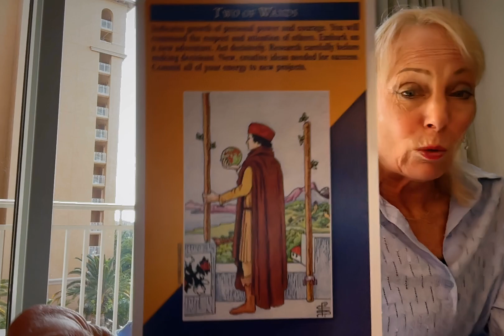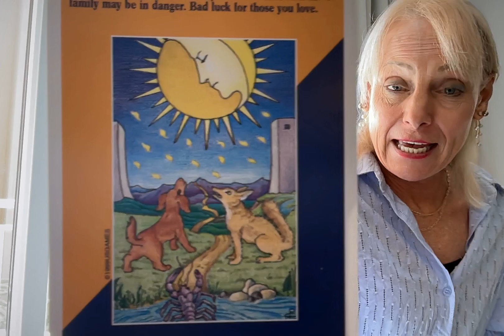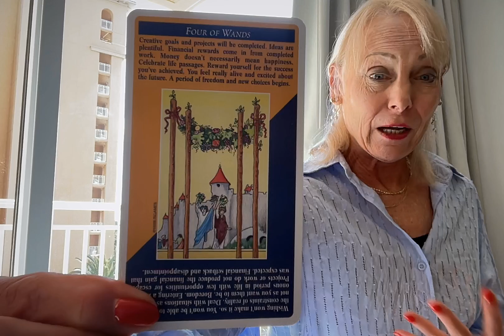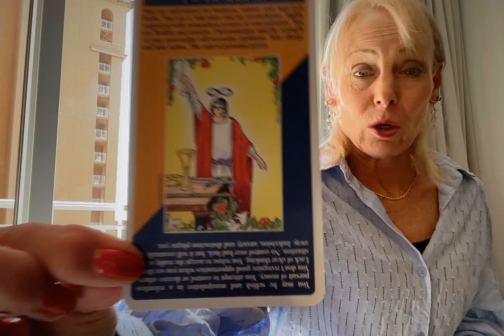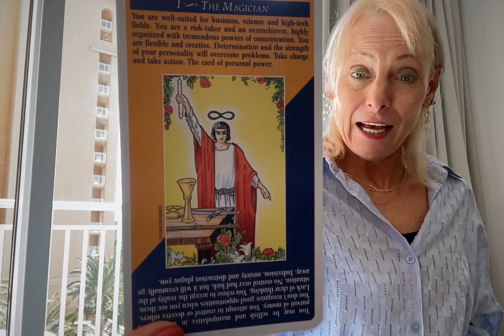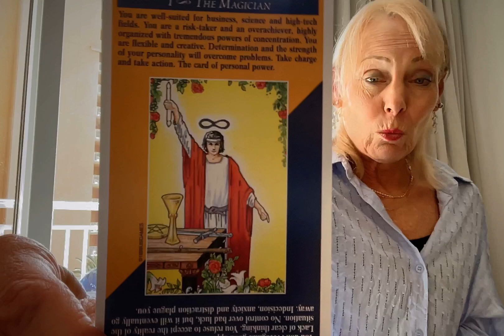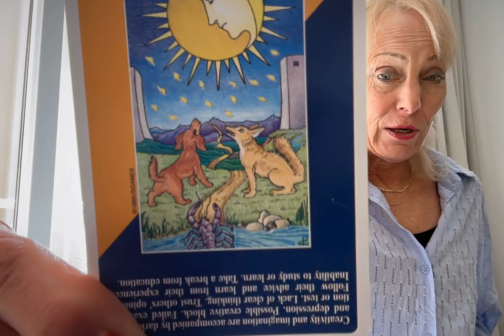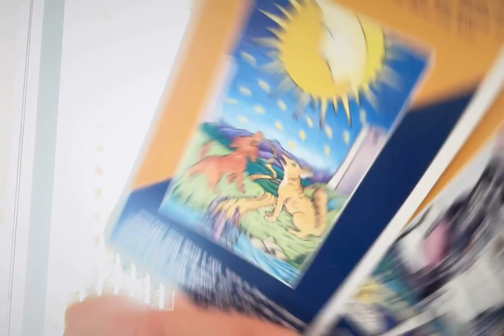PISCES**CELEBRATE LIFE'S PASSAGES AS CREATIVE GOALS COME TO FRUITION WITH SUCCESS!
PISCES THIS IS A VERY SPECIAL READING FOR YOUR JOURNEY AHEAD IN LIFE. YOU COME INTO PERSONAL FREEDOM WHERE MORE CHOICES BECOME AVAILABLE TO YOU!